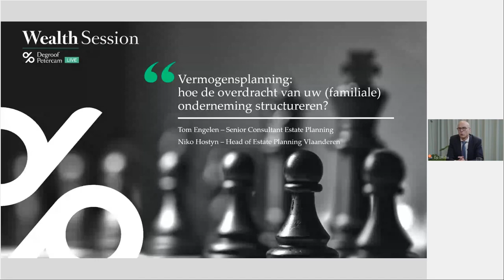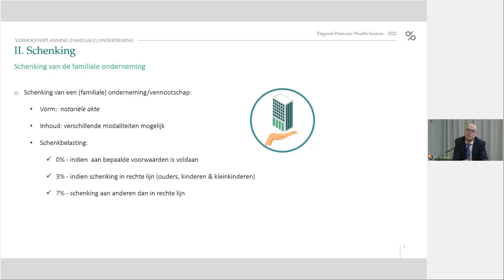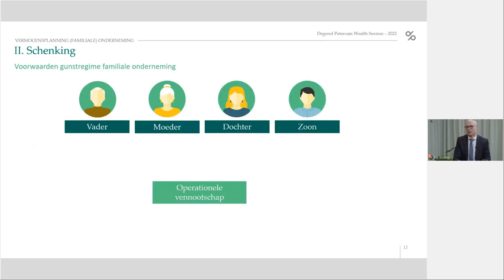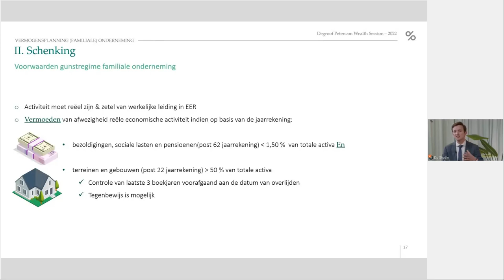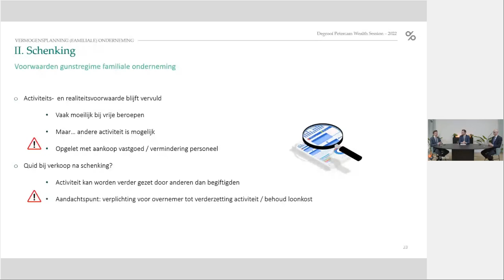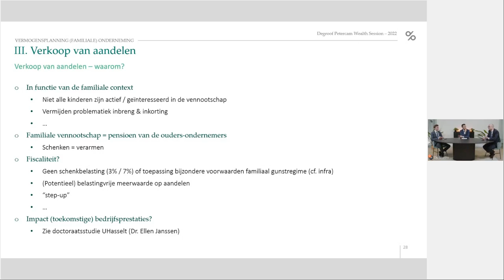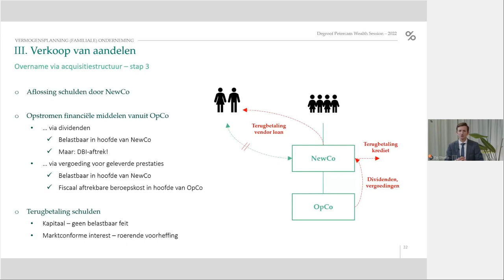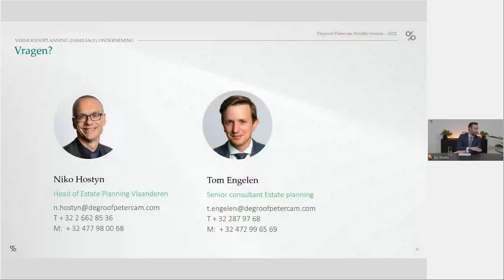Vermogensplanning:hoe de overdracht van uw (familiale) onderneming structureren?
Replay van de webinar van 29 november 2022

Benieuwd wat wij voor u kunnen betekenen? Ontdek ons aanbod op